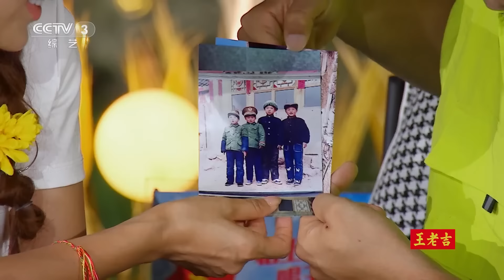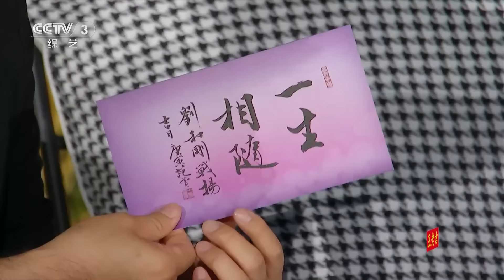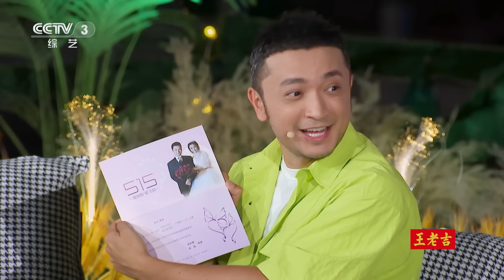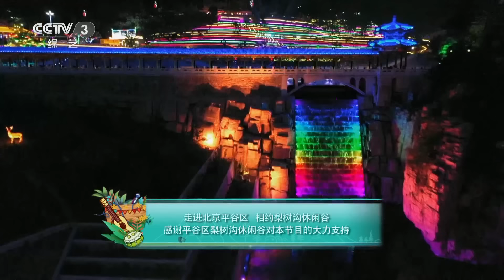科尔沁姑娘人均刺绣小能手？乌兰图雅分享珍藏版蒙绣烟袋饱含少女心意，云飞走心献唱《乡下老屋》童年老照片惊喜曝光 | 第艺流「夏日星光夜第一季」20230707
本期节目主要内容：
夏日星光夜，音乐不停歇！大家在这样一个美好的夜晚里，在夏日的山谷里，见证着彼此的青春，还有每一步跌跌撞撞的成长和收获。愿岁月静好，时光不老，愿生如夏花，开尽一世繁华。

在暑期为观众带来属于夏日星光下的动听歌声，汇集大众喜爱的星光歌手及特别来宾，每周奉上一场精彩的歌会，拥抱户外，在全国范围内选取不同场景，以田园、山水、古镇、草原等景致为主题和背景，带来“田园之歌”“雅集之歌”“草原牧歌”等不同主题的视听体验，与观众度过一个又一个美好的夜晚。